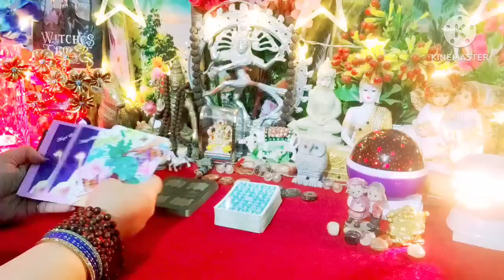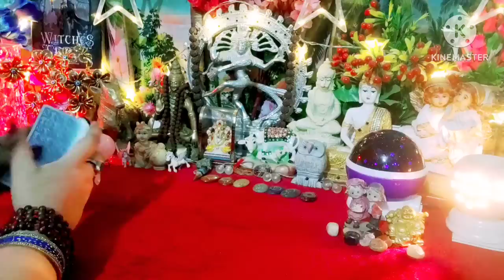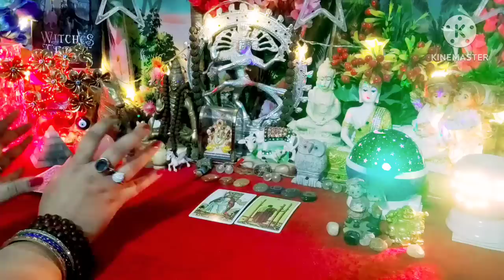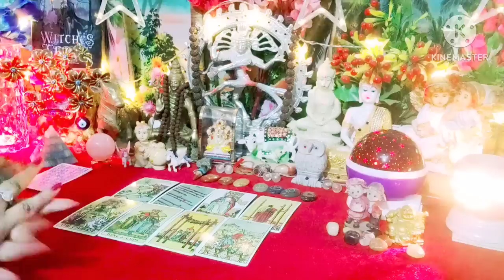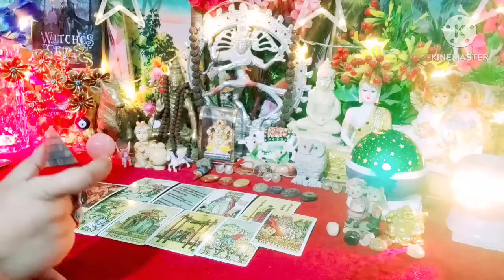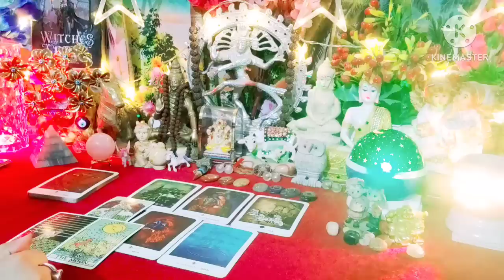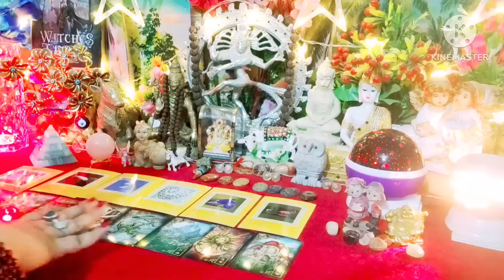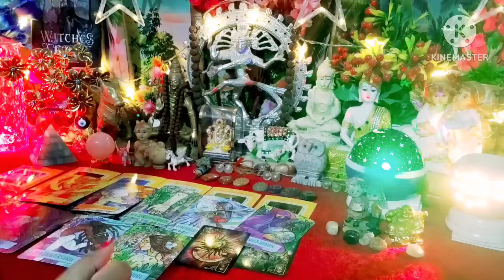Unexpected News 😳😱 ऐसा क्या होगा इस हफ़्ते मे जो आपने सोचा भी नहीं होगा ✨ All Signs Timeless Tarot